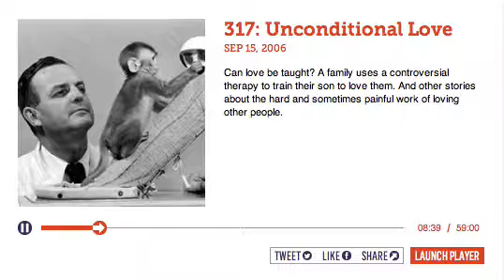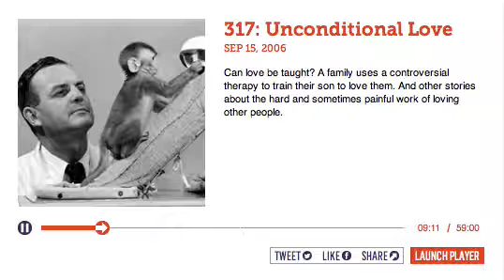This American Life: Deborah Blum on Harry Harlow's Studies of Love and Attachment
It's hard to believe there was once a time when pediatricians advised against cuddling and holding our children. In the 1950s, the American Psychological Association believed that showing affection to your child could negatively affect a child's development (e.g., spread illness, 'cause' homosexuality). This notion was not disproved until Dr. Harry Harlow of the University of Wisconsin Madison attempted to quantify the importance of infantile love in a study with monkeys. Although highly controversial, the findings in his study transformed the way we see human development and how parents raise their children.